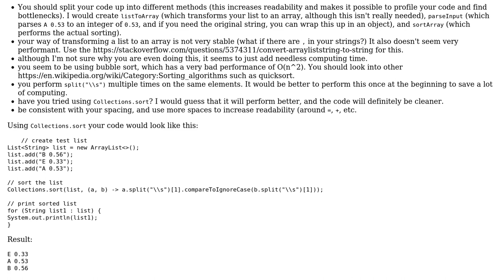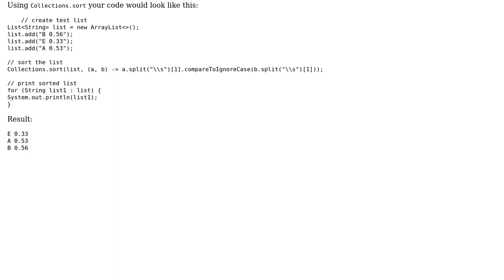Code Review: Sorting thousands of records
With thanks & praise to God, and with thanks to the many people who have made this project possible! | Content (except music & images) licensed under CC BY-SA | Music | Images & others | With thanks to user tim user Java Nerd user Jamal and the Stack Exchange Network Trademarks are property of their respective owners. You are responsible for your own actions.